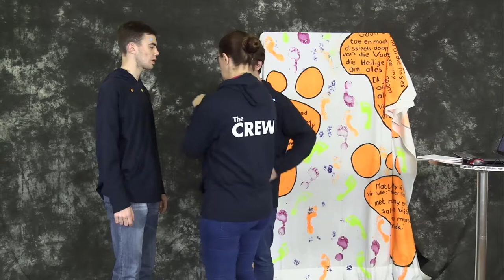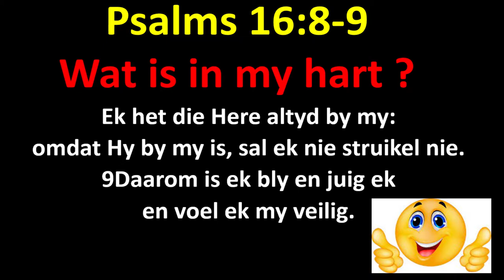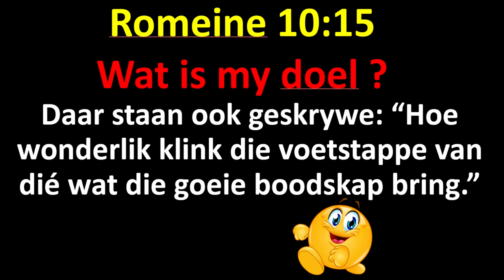Kruiskids: Wees Bly 25 Julie